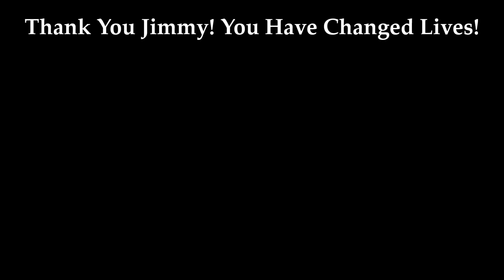Diresta Ice Pick Pen (Annual DiResta Inspired Video)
It's the time of the year again! Last year in April i started this annual homage in honor of the man who changed my life.
To mach the Ice pick I started with 11mm hexagon brass stock ah whatever - watch the video!!!